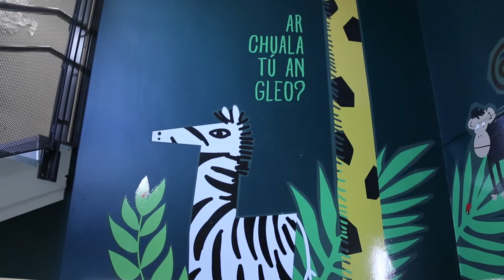.Oscailt Oifigiúil Gaelscoil Mhic Amhlaigh (Ár bhFoirgneamh Nua)